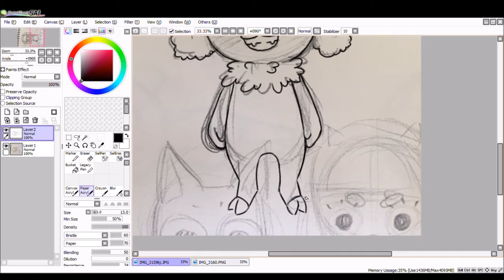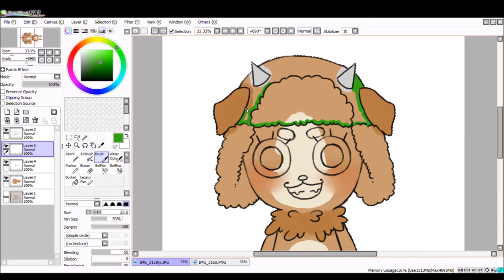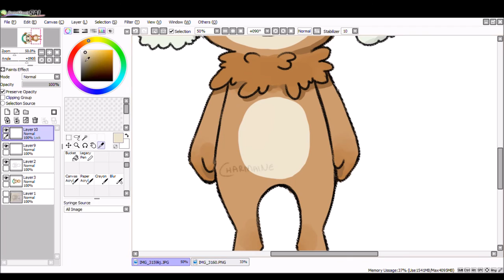Buster |OC| Speedpaint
This little guy is one of my original characters. His name is Buster. He is like a bunch of mixed breeds and stuff.